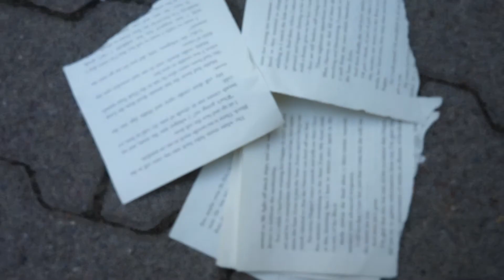🌱 A Day in Nature 🌱